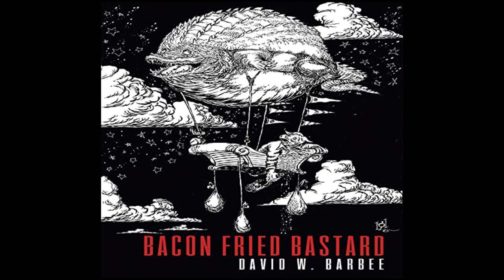'Bacon Fried Bastard' by David W. Barbee, Audible Audiobook Preview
It's about a permanently drunk pig. What's not to like?